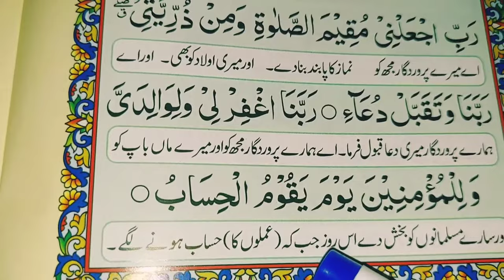rabbi jalni urdu tarjuma | rabbi jalni with urdu translation | rabbij alni muqeemas salati tarjuma